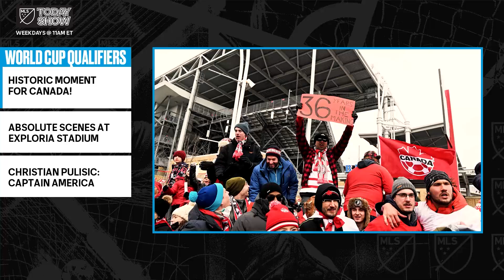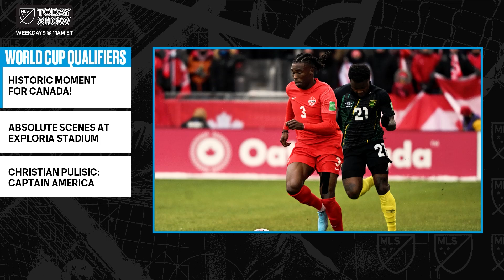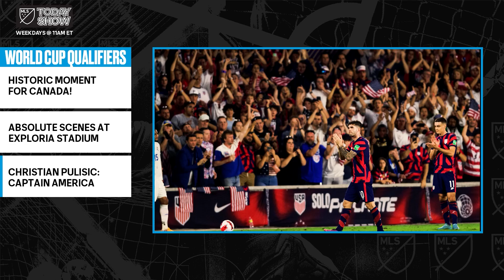The Latest from Canada and USA Camps Ahead of the Last World Cup Qualifier Matches | MLS Today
David Gass is joined by Michael Singh and Michele Giannone to talk about the atmosphere heading into the last World Cup Qualifying games for USMNT and CANMNT. Join MLS Today Show every weekday at 11AM ET on Twitter Spaces and catch up on the latest episode anywhere you get your podcasts.

0:00           Historic Moment for Canada
3:31           Absolute Scenes at Exploria Stadium
5:00           Christian Pulisic: Captain America